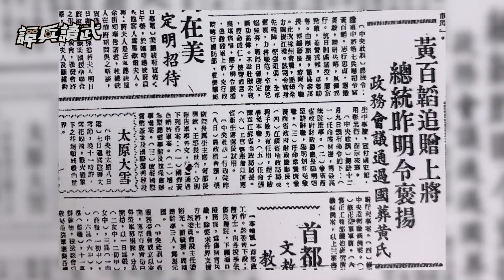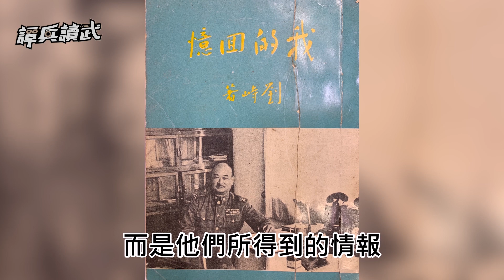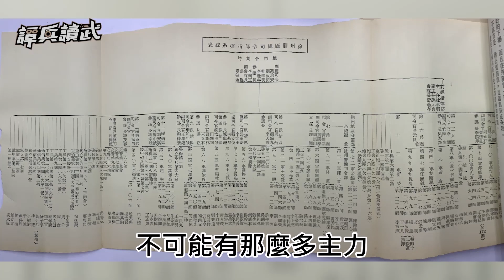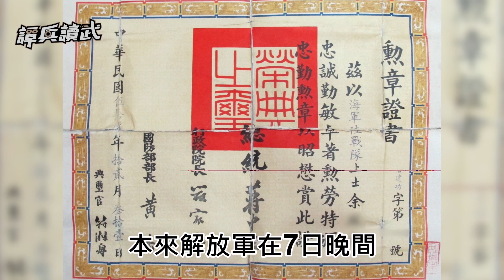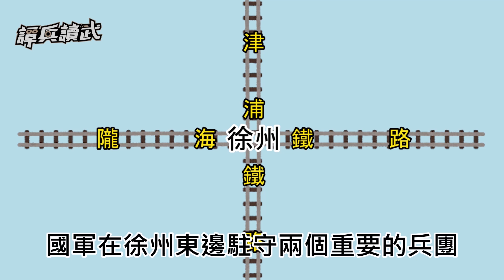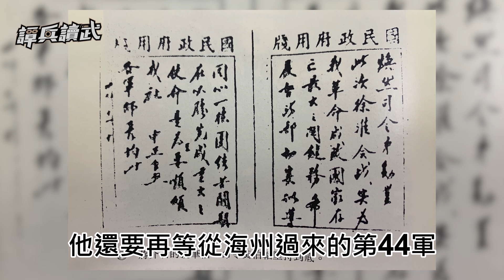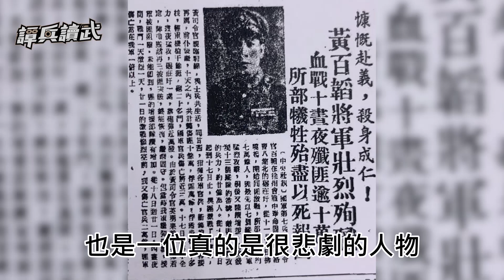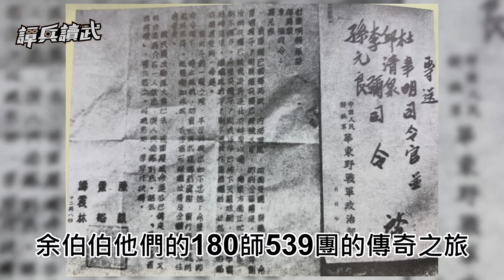黃百韜死前有「三不解」 老蔣丟掉江山全因國軍內鬨｜譚兵讀武EP42精華